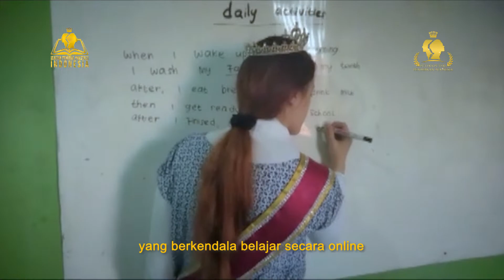[Video Advokasi] Soraya Angelina - Puteri Pendidikan Banten 2021 (Kategori Remaja)